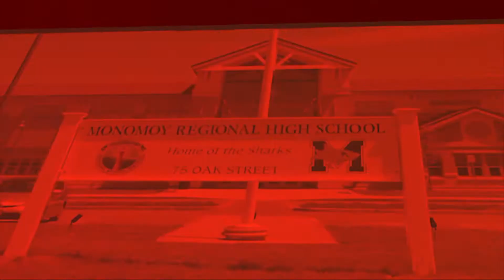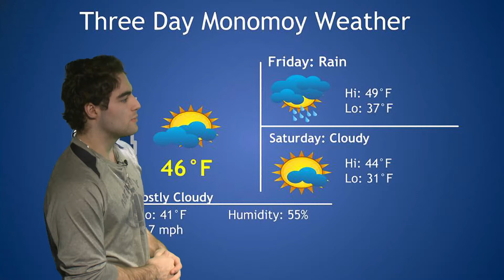December 13, 2018